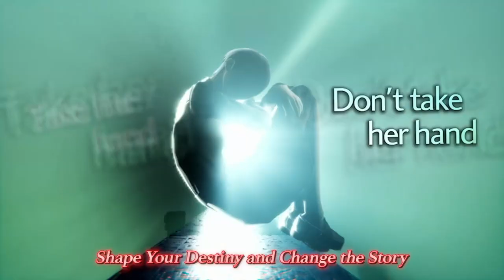WHAT A NINTENDO PARTNER SHOWCASE!!!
I loved this partner showcase!  What was your favorite part?